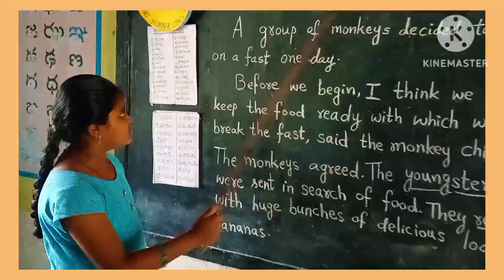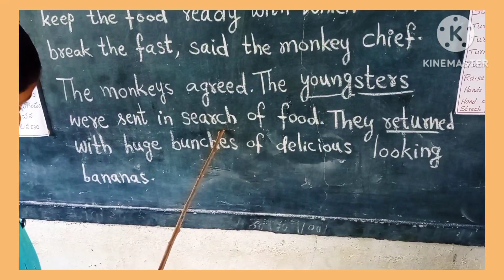Reading english Lesson